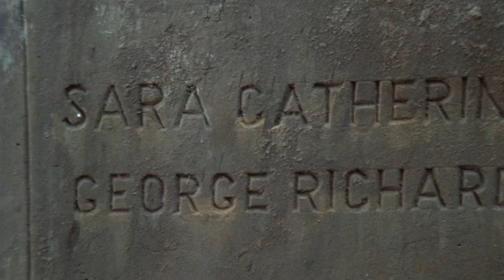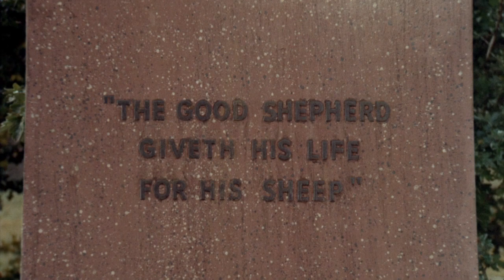Изумительный мистер Бланден/The Amazing Mr. Blunden (1972/Фэнтези/Детектив/Семейный) HD - качество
Описание: В 1918 году вдова военного миссис Аллен и её дети Люси, Джейми и малыш Бенджамин вынуждены жить в убогой квартирке. Незадолго до Рождества таинственный старик мистер Фредерик Персиваль Бланден навещает семью, представившись представителем адвокатской фирмы. Семье сообщают, что есть возможность стать смотрителями заброшенного загородного особняка, который был частично уничтожен пожаром много лет назад и теперь находится в ведении адвокатов. Миссис Аллен занимает этот пост, несмотря на слухи о том, что в доме водятся привидения. Атмосфера таинственности усиливается, когда дети видят в офисе адвоката портрет человека, которого они считают мистером Бланденом. На что адвокат отвечает, что на портрете действительно изображен человек по имени мистер Бланден, но он мёртв уже сто лет, а нынешний мистер Бланден приходится ему правнуком...